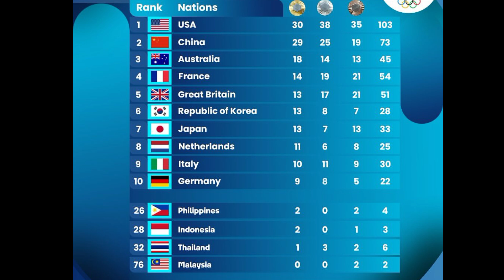EMAS KE 2 INDONESIA ~ Klasemen Perolehan Medali Olimpiade Paris 2024 Jumat 9 Agustus 2024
Hasil Olimpiade 2024
Medali Olimpiade Paris 2024
Jadwal Olimpaide Paris 2024 Day 14
Jadwal Olimpiade 2024
Olimpiade Paris 2024
Klasemen Medali Olimpiade 2024
Perolehan Medali Olimpiade Paris 2024

Berikut Perolehan Medali Olimpiade Paris 2024 Jumat 9 Agustus 2024 Hingga Pukul 06.00 WIB
AMERIKA SERIKAT PIMPIN KLASEMEN
Olimpiade Paris 2024
Jadwal Olimpiade 2024
Hasil Olimpiade 2024
Jadwal Cabor Olimpiade 2024
Jadwal Pertandingan Olimpiade 2024
Klasemen Olimpiade 2024
Medali Olimpiade 2024
Panjat Tebing
Angkat Besi
GREGORIA MARISKA TUNJUNG RAIH MEDALI PERUNGGU
VEDDRIQ LEONARDO RAIH MEDALI EMAS